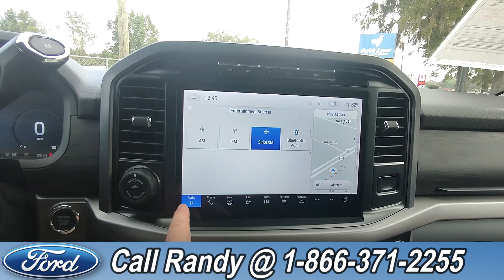Ford F150 Alachua Gainesville Fl 1-866-371-2255 Stock# G-43464P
Used 2024 Ford F150 Alachua Gainesville Fl 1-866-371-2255 Stock# G-43464P

video videos Ford F150 Alachua Gainesville Fl